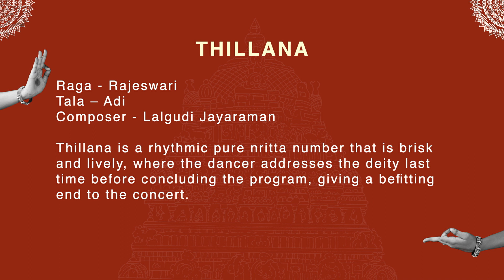Thillana (AA)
THILLANA
Raga - Rayeswari
Tala – Adi
Thillana is a rhythmic pure nritta number that is brisk and lively, where the dancer addresses the deity last time before concluding the program, giving a befitting end to the concert.